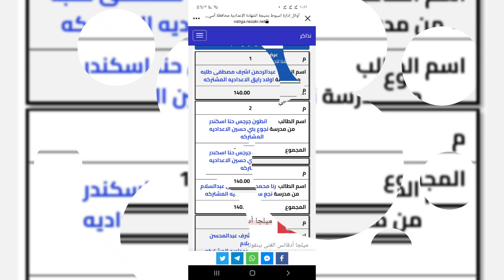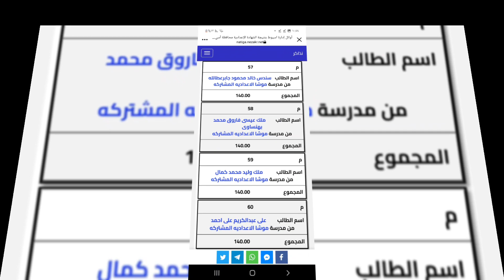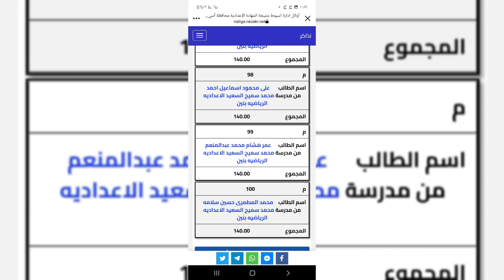الف مبروك اوائل اداره اسيوط لنتيجة الشهاده الاعداديه محافظه اسيوط 2021-2022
اوائل اداره اسيوط لنتيجة الشهاده الاعداديه محافظه اسيوط 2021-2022

رابط إعلان نتيجة اعدادية أسيوط
 نتيجة الصف الثالث الاعدادي بالاسم ورقم الجلوس في أسيوط  لنصف الدراسي 2021-
2022